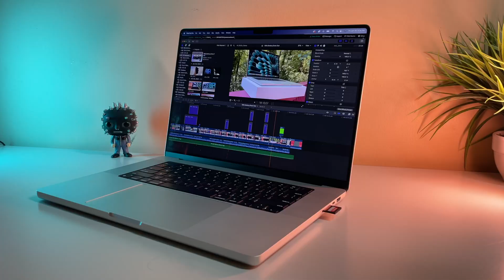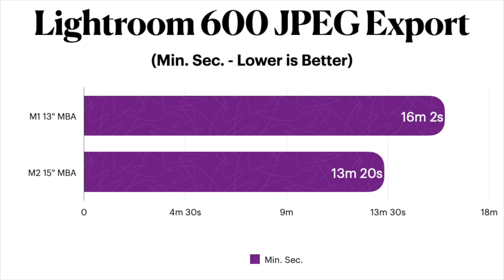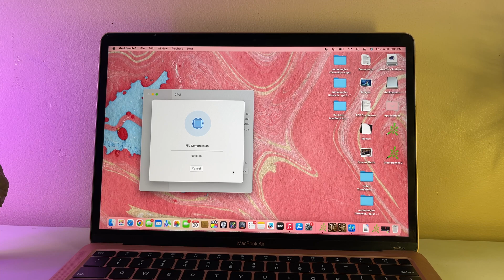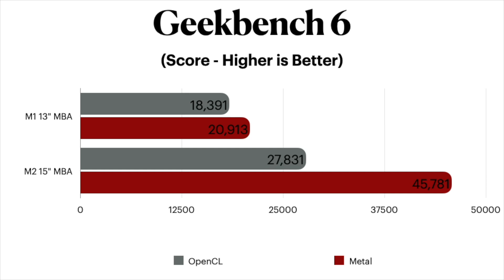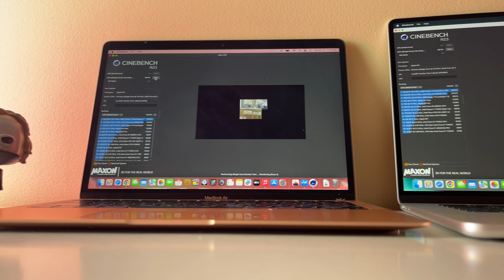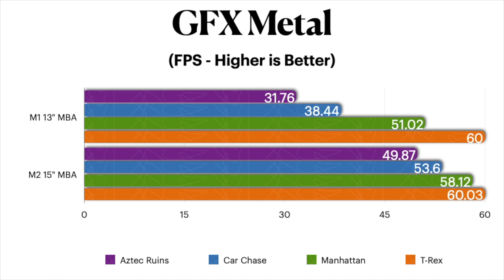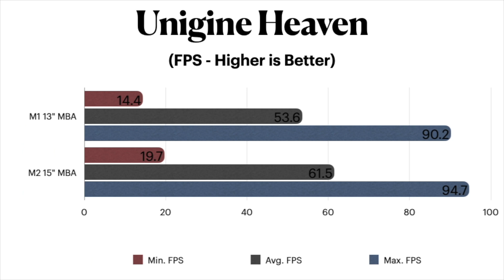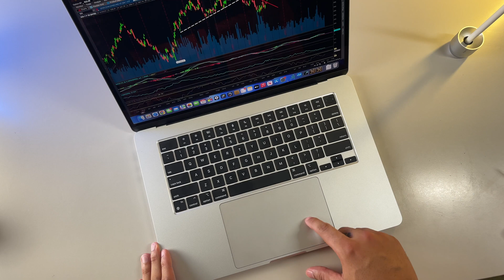2023 ULTIMATE MacBook Performance Comparison | 13" MBA vs 15" MBA | How Much Faster is the M2 vs M1?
Get ready to witness the showdown between the M1 and the mighty M2 chip in this epic battle for supremacy! Join me, TheJuan&Only, as we push these MacBooks to their limits through intense stress tests and real-world scenarios. From blazing-fast rendering speeds and mind-blowing export times to jaw-dropping graphics performance and a smoother web browsing experience, the M2 chip proves its mettle. Whether you're a content creator, a gamer, or simply in need of a powerful and future-proof laptop, this video will unveil the raw potential of the M2 chip and help you make an informed decision. Brace yourself for surprises, insights, and the thrill of technology as we explore the remarkable advancements of the M2 chip. Don't miss out—let's dive in and witness the future of MacBook performance!

Chapters :
0:00 Intro
1:32 Final Cut Pro Export
2:56 Adobe Lightroom
3:46 Geekbench Single/Multi-Core
5:10 OpenCL & Metal
6:12 Cinebench R23
7:31 GFX Metal
8:35 Unigine Heaven
9:30 Speedometer 2.0
10:30 Final Thoughts

MacBook Air M1 (Gold)
MacBook Air M2 13" (Renewed)
MacBook Air M2 15"
Magic Accessories (for Mac) :
Magic Keyboard
Magic Mouse
Magic TrackPad

Hue LightBar (Pair)

Huge thanks to my good friend, Ken, for producing the sick beats in the background. His music and beats will now start to be featured on the channel!!!  🎧🔊